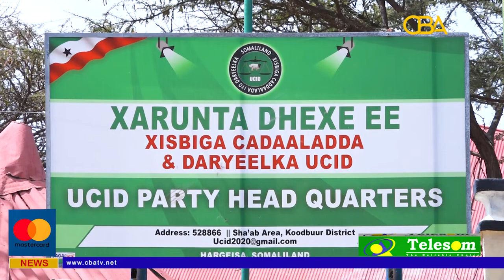Somaliland’s Grand Sultan Warns against the Detention of Faysal Ali Warabe